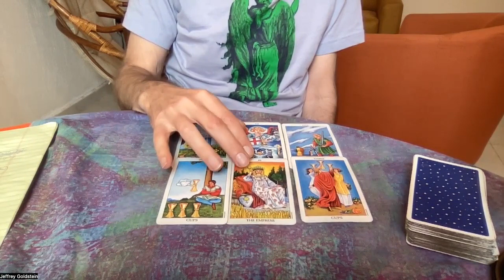Fire Signs Intuitive Tarot Reading 2/27-3/5 2023 Aries Leo Sagittarius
Fire Signs Intuitive Tarot Reading 2/27-3/5 2023  Aries   Leo Sagittarius Ripecolor